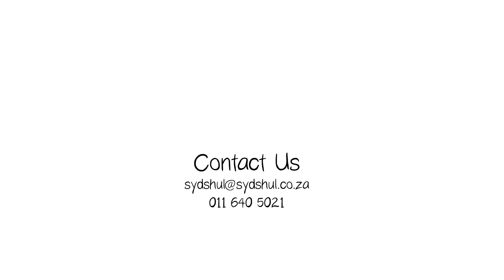Something SpiritShul - Matos/Masei 5779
Sponsored in loving memory of Chana Mushka bas Avaraham Nachman Shimshon A"H